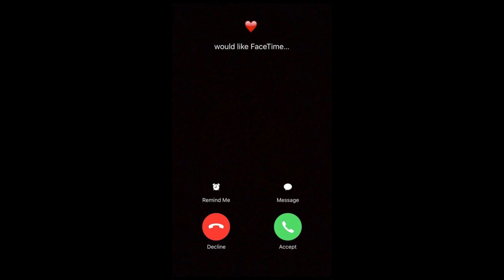Secondlife|Machinima| FACETIME! x Littywitlele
Wassssup Littycrew! I am back with a hotttt new video to showcase this backdrop by The Bearded Guy ! It's called New Lipa Red Backdrop Out now at the pose event LM

Song is Facetime by BabyTate!